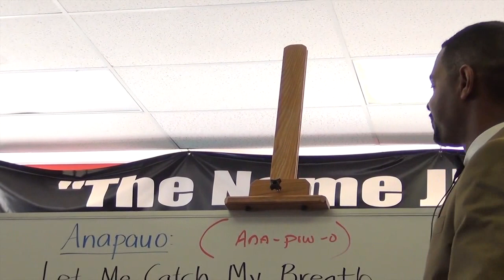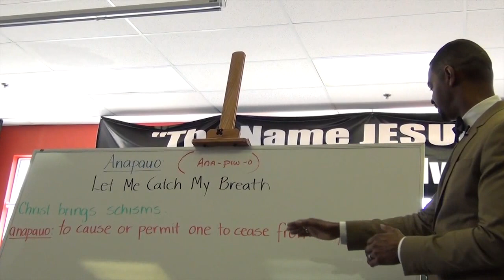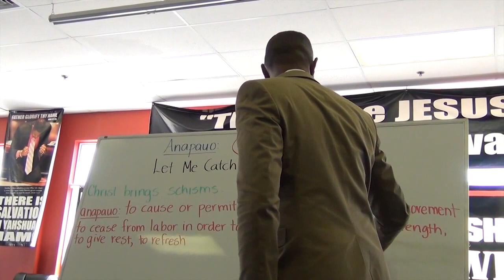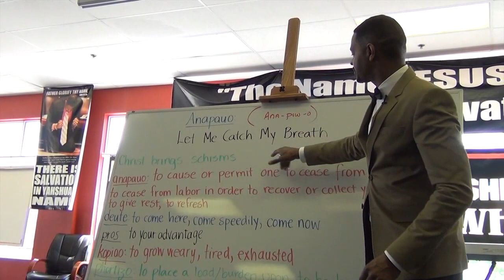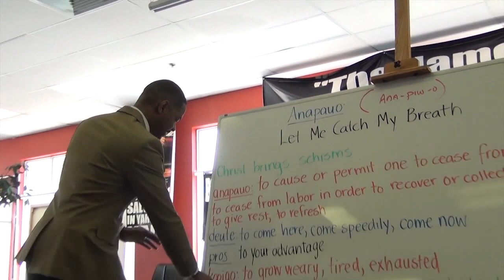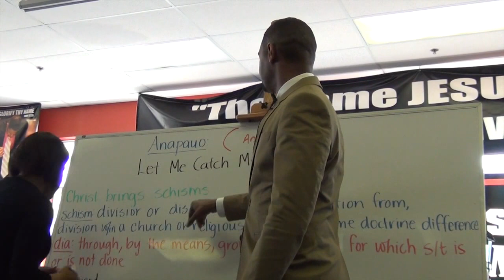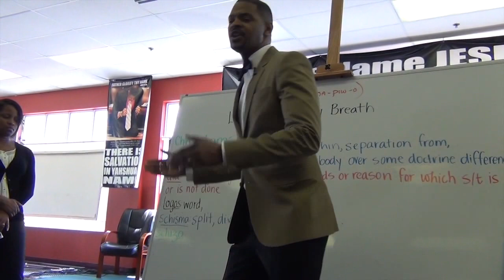BISHOP PERNELL - ANAPAUO - LET ME CATCH MY BREATH (FULL VERSION)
"YHWH will be patient with us in remembering that He knew us before we became sinners, before we failed, before we disappointed, and before we went astray!"